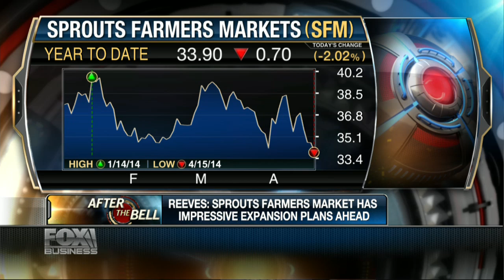3 Ways to Make Green on Organic Food Stocks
Organic food sales have exploded in the last few years. Here, Jeff Reeves of InvestorPlace.com offers up three stocks to play this trend... and NONE are Whole Foods (WFM)!